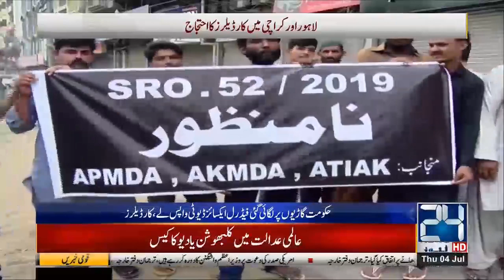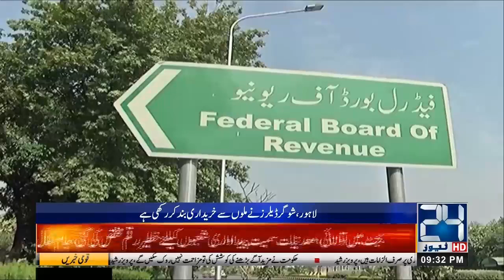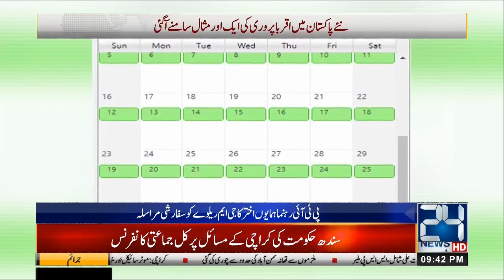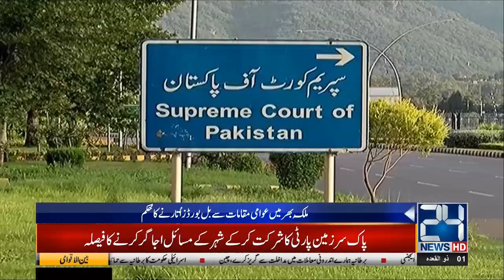News Bulletin | 9:00pm | 4 July 2019 | 24 News HD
24 News HD is one of the leading news channels of Pakistan bringing you the latest current affairs from Pakistan and around the world. Watch Najam Sethi only on 24 News HD.  Live National Assembly and Senate Session

Najam Sethi Show | Nasim Zehra @ 8 | Khara Such with Mubashir Lucman | Pakistan Latest and Breaking News | Live News